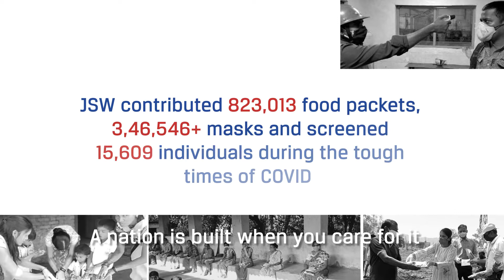Happy Republic Day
This 72nd RepublicDay, we at JSW Group celebrate India - our pride, and uphold our legacy of empowering it, strengthening it, and making it BetterEveryday.